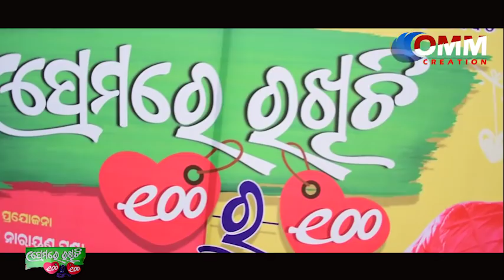￰ପ୍ରେମରେ ରଖିଛି 100 ରୁ 100 ଚଳଚ୍ଚିତ୍ରର ଶୁଭମହୁରତ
Banner : Raseswari entertainment pvt.ltd

Premare Rakhichi 100Ru100 Odia Move Mahurat
The Starcast Includes Jyoti & Riya in the lead,Guddu,Amar,& others
Producers -Biranchi Narayan Panda.Dillip kumar Dash
Music Director-Malaya Mishra has given music in this move.
Director : Dr.Sanjay Nayak

NEWS Coverage & Editing By
MANTU  (OMM Creatio)